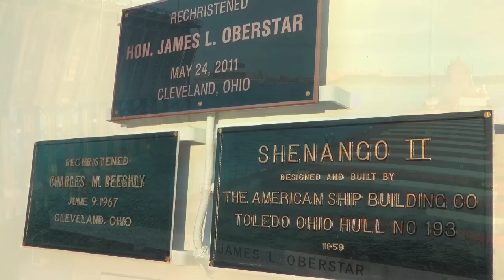Great Lakes Boatwatching 2011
Various scenes from around the Great Lakes during 2011. Videography by Roger LeLievre.